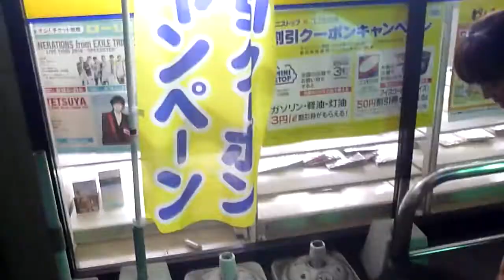1ハルママ負ける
ハルママ連敗！